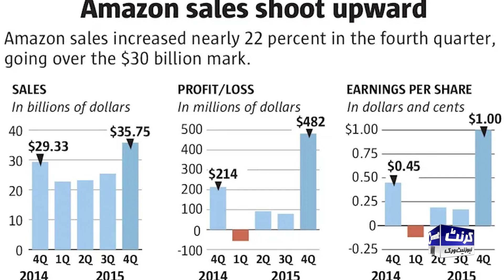The history of Amazon | How to Earn Money from Amazon | Earn Dollars Through Amazon | CurrentNN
| News Updates